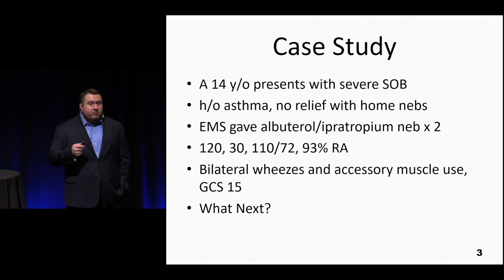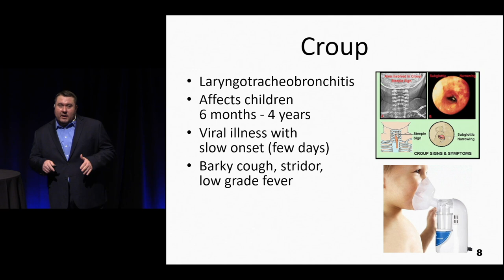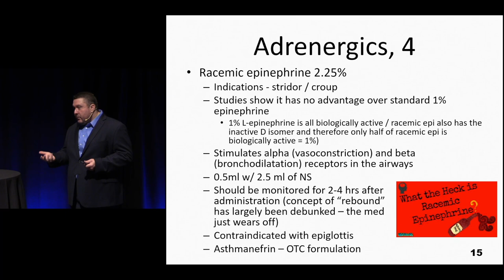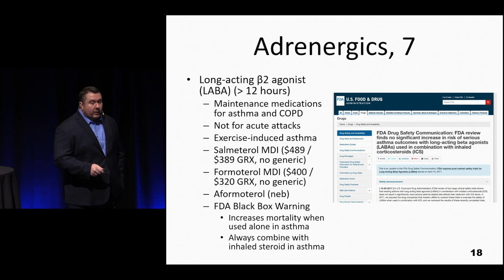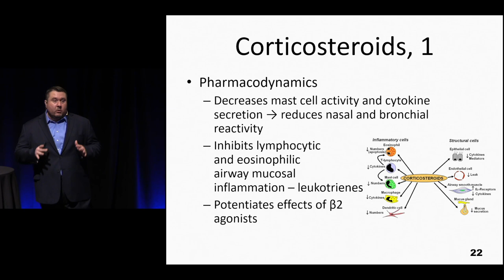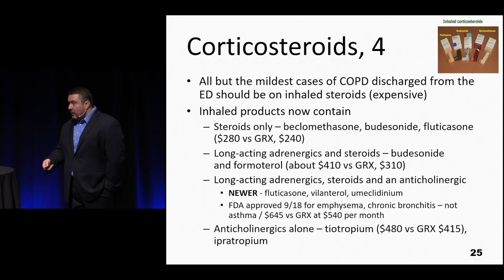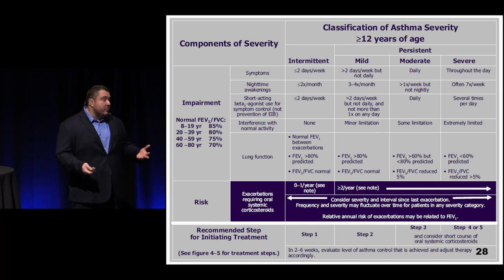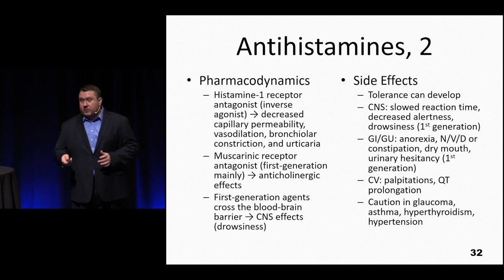Respiratory & Allergy Medications | The Advanced EM Pharmacology Course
Respiratory & Allergy Medications by Michael Gooch, DNP

The Advanced EM Pharmacology online course is a comprehensive, state-of-the-art home-study program designed to provide a detailed working knowledge of the majority of drugs that are applicable to emergency practice.

In-Depth Review  |  Earn 7 AANP Credits  |  11 Drug Classes Covered